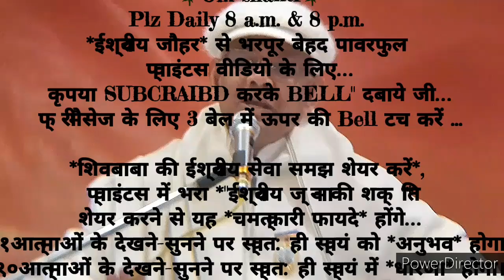निरन्तर ९०दिन में *साक्षात्कार मूर्त की चमत्कारी स्थिति के संस्कार इमर्ज का* 🇲🇰ईश्वरीय🇲🇰 🧘अभ्यास🧘